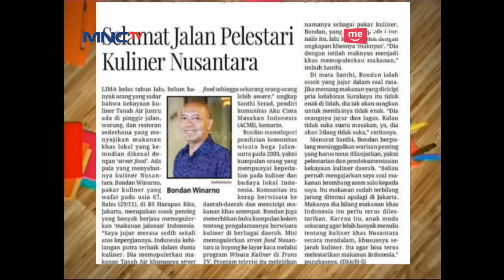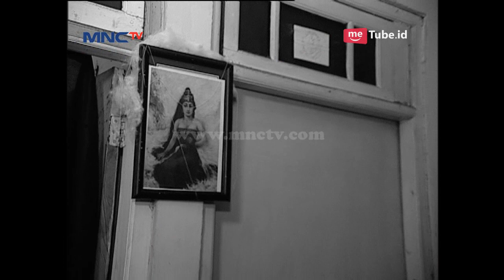Gilang Dirga Takut Setengah Mati Saat Masuk Rumah Merinding - Rumah Mama Amy (30/12)